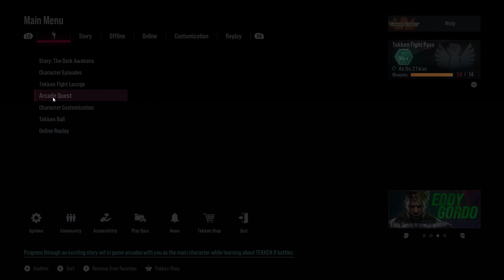TEKKEN 8 Arcade quest